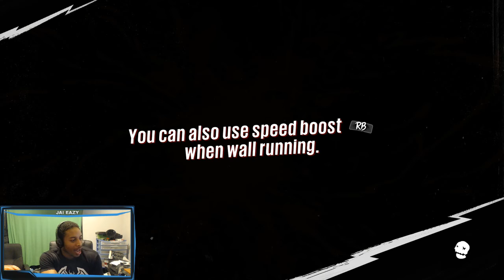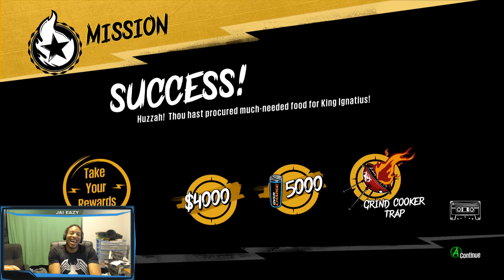Sunset Overdrive Playthrough - Ep. 19 - The King's Feast